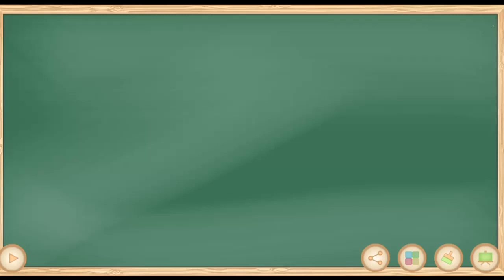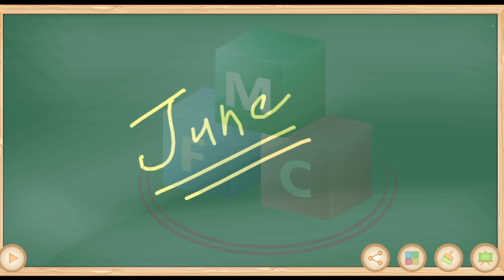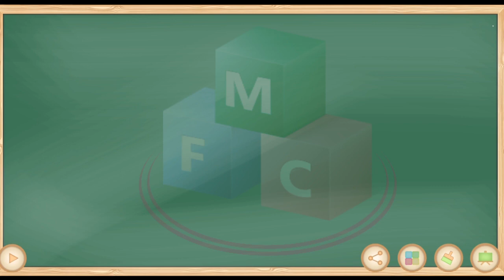Bihar si mains l bihar daroga mains l bssc inter level mains exam